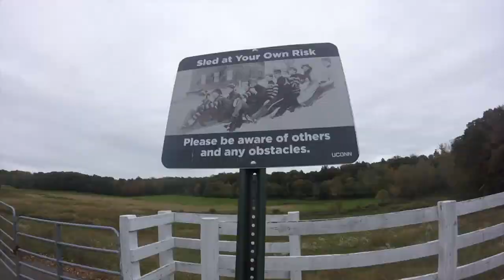Fall on Campus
Some shots taken on the University of Connecticut's campus.